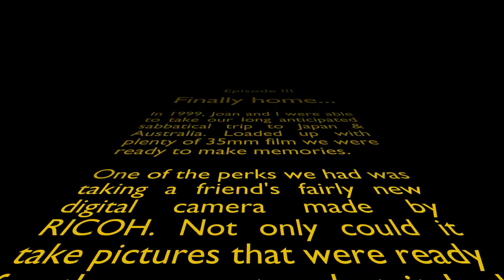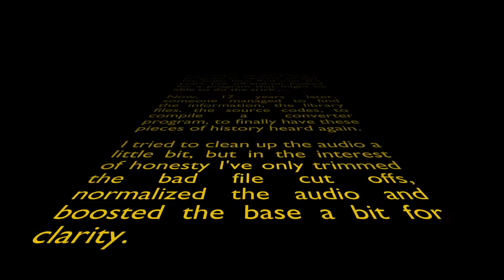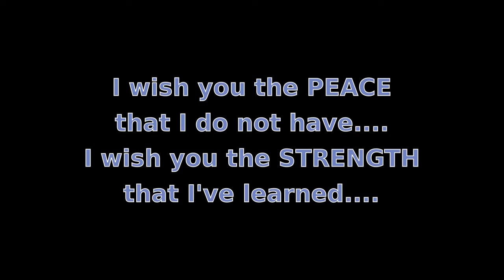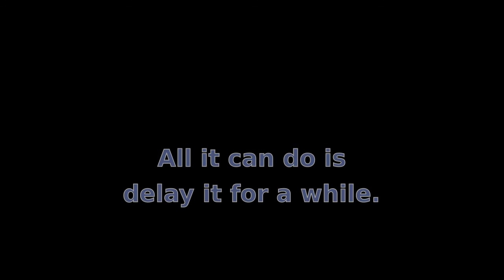Japan Audio, SALVAGED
In 1999, Joan / "Fujin" and I took a trip to Japan and Australia & took an early digital camera with us that could record 10 second bursts of audio.

17 years later, someone converted those sound files for me.